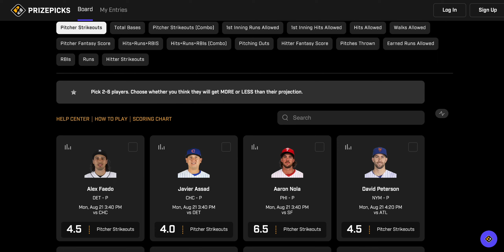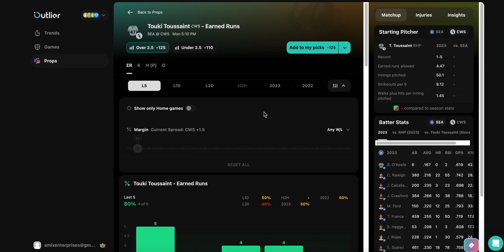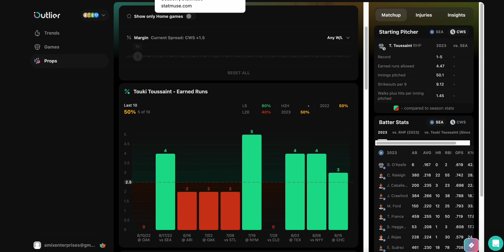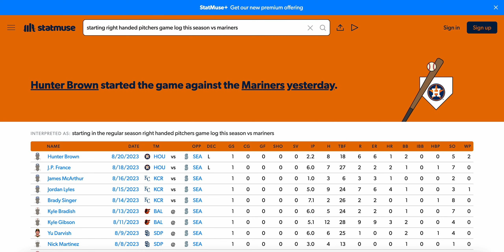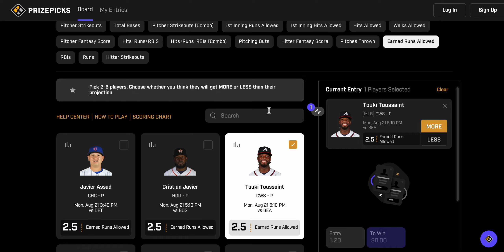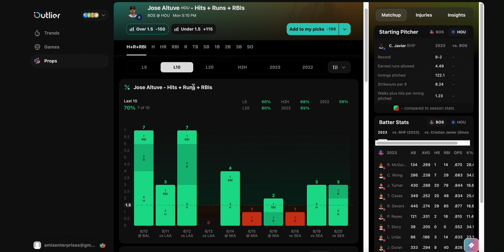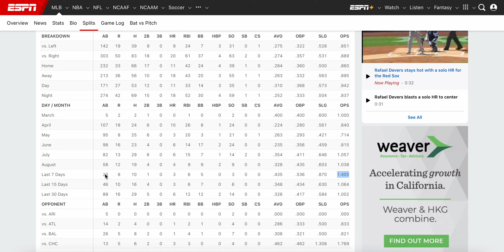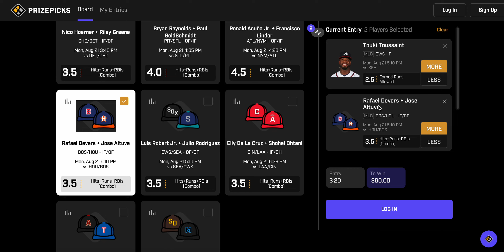MLB PRIZE PICKS TODAY MONDAY 8/21/23 MLB PLAYER PROPS / MLB SPORTS BETTING / MLB DFS / MLB PROPS